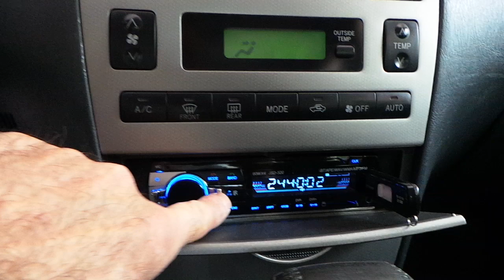Toyota corolla haricen takılan USB SD Bluetooth Radyo uygulaması